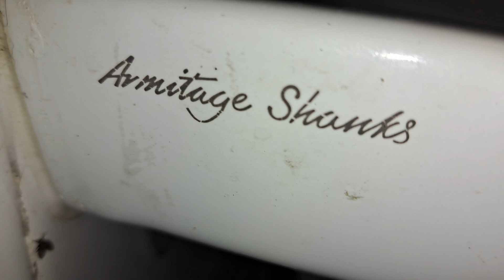Covent Garden, (Disabled WC) Armitage Shanks, Wall mounted sink & Xlerator hand dryer